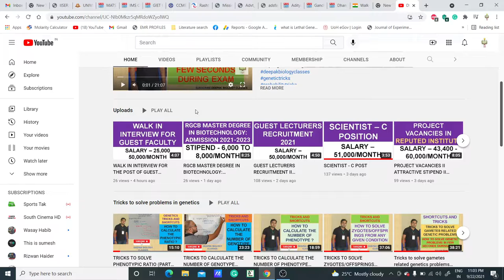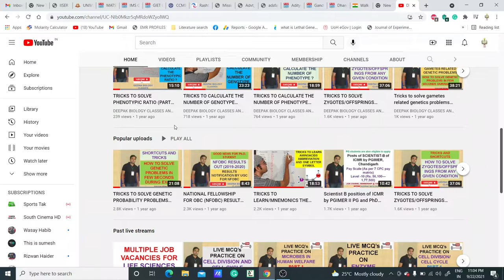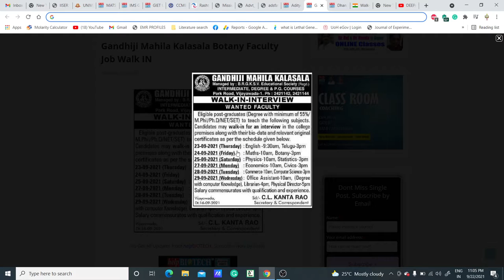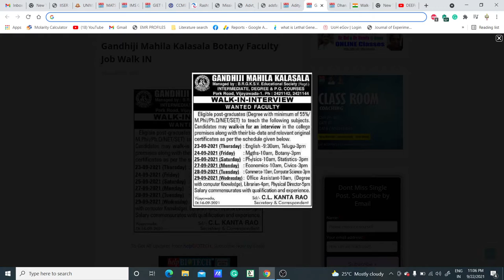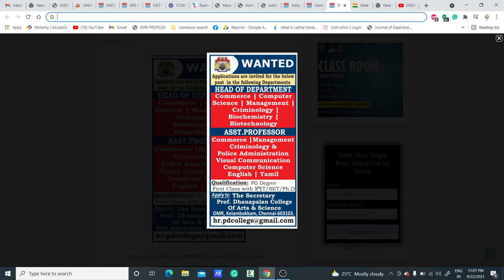MULTIPLE ASSISTANT PROFESSOR/ LECTURER VACANCIES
In this video, we have discussed the Multiple Assistant professor/Lecturers positions across India. So if you are eligible for the post then grab the opportunity.